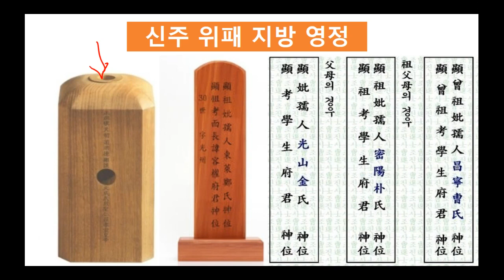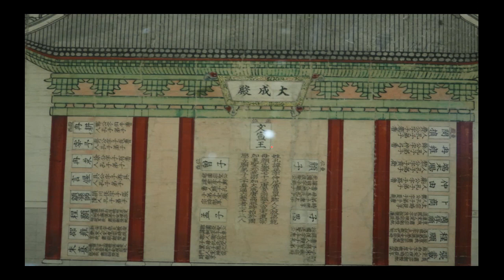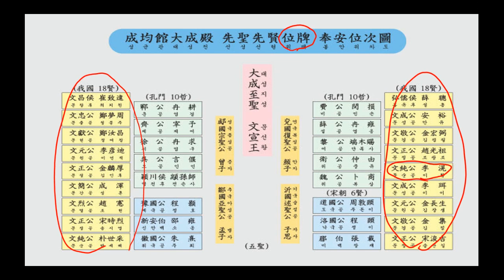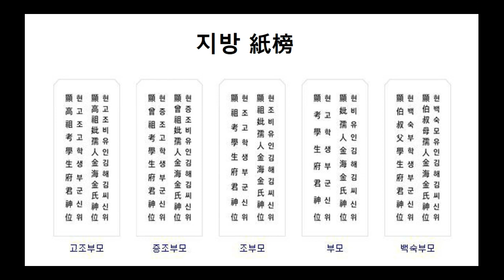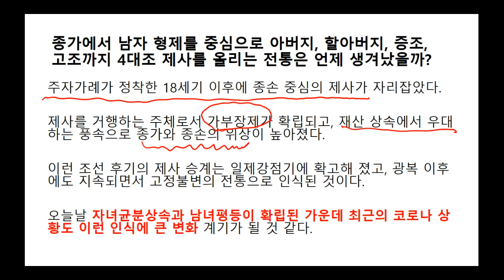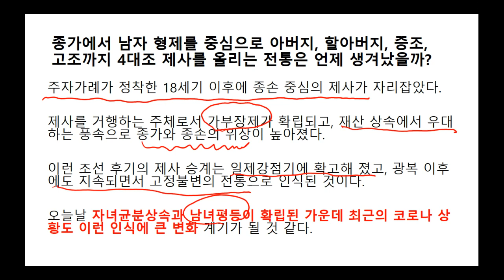신주, 위패, 지방, 영정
제사와 차례의 차이, 신주와 위패의 다른 점 등 제사에 대한 궁금증들을 정리해 보았습니다.